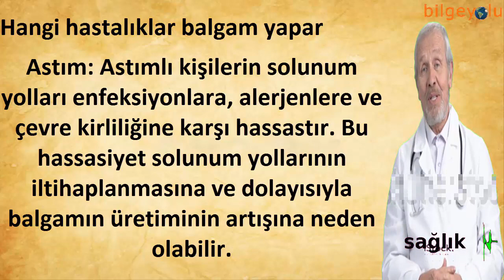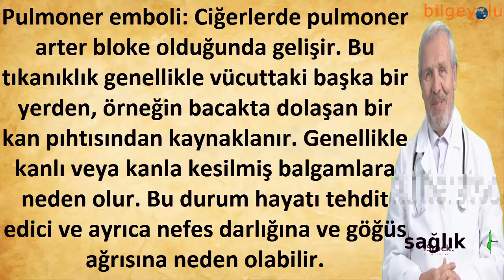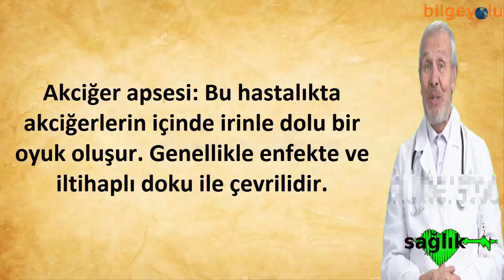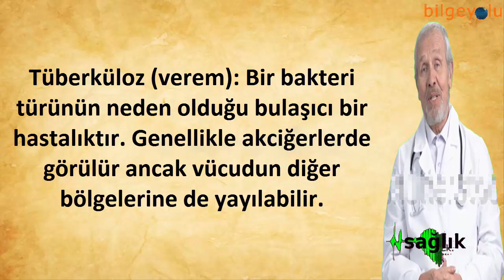HANGİ HASTALIKLAR BALGAM YAPAR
Hangi hastalıklar balgam yapar

Astım: Astımlı kişilerin solunum yolları enfeksiyonlara, alerjenlere ve çevre kirliliğine karşı hassastır. Bu hassasiyet solunum yollarının iltihaplanmasına ve dolayısıyla balgamın üretiminin artışına neden olabilir. (3)

Kistik fibroz: Kusurlu bir genin akciğerlerde balgamın artışına neden olduğu kronik bir hastalıktır. Birikip kalınlaşan balgam bakterilerin büyümesi için ideal bir ortam oluşturabildiğinden birçok insanda kronik bakteriyel akciğer enfeksiyonları geliştirir. Genellikle çocuklarda ve genç yetişkinlerde görülür.

Konjestif kalp yetmezliği (CHF): Kalbin etkili bir şekilde vücuda kan pompalayamadığı durumlarda balgamın artışı ve nefes darlığı yaşanabilir.

NOT : Yazılı metin ve belgelere ulaşmak isterseniz , aşağıdaki blog adresini ziyaret edebilirsiniz